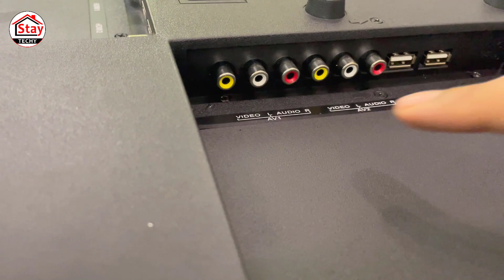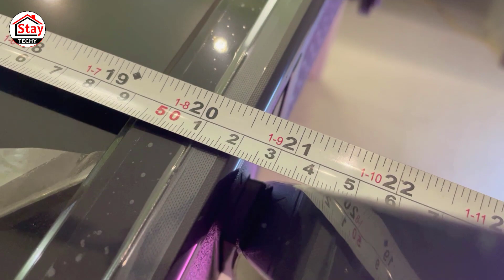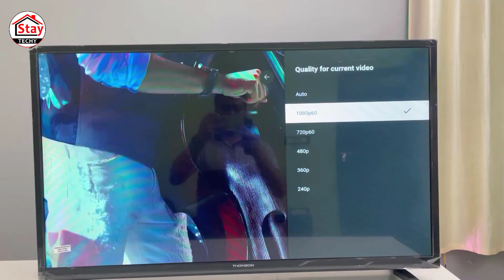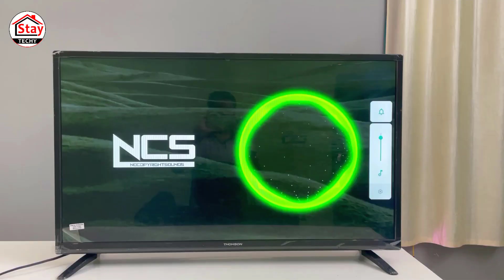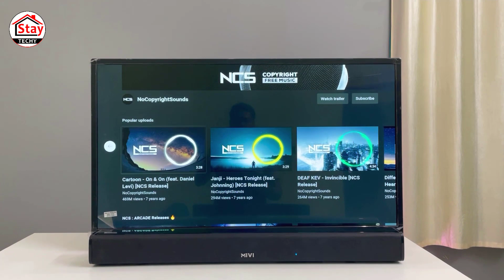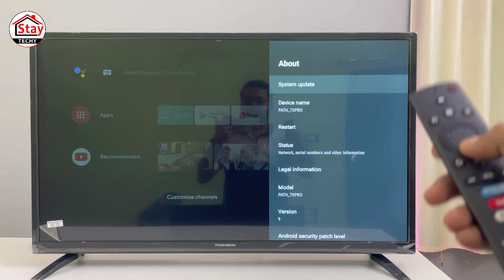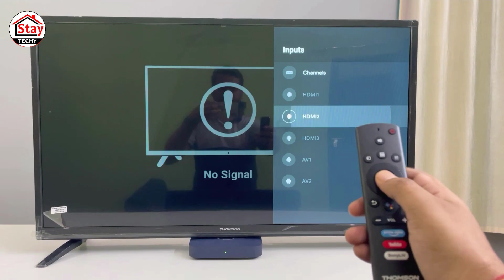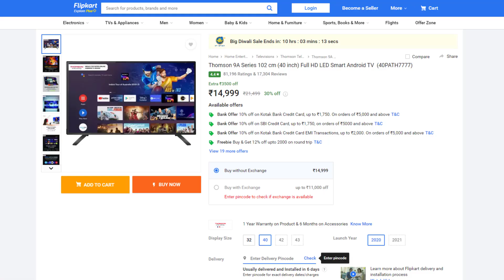Best TV under 15000 in Flipkart Big Diwali Sale | Thomson 9A Series 40" Smart Android TV 40PATH7777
Best TV under 15000 in Flipkart Big Diwali Sale | Thomson 9A Series 40 inch Full HD Smart Android TV  40PATH7777

18) Samsung 43" 4K Display
2021 Model

[Topics Covered]
1) Best TV Under 13000
2) Best TV Under 15000
3) Flipkart Big Diwali Sale
4) Thomson 9A Series 40" Smart Android TV  40PATH7777
5) Thomson 40PATH7777

“Stay Techy is a participant in the Amazon Associates Program, an affiliate advertising program designed to provide a means for sites to earn advertising fees by advertising and linking to amazon.in.”